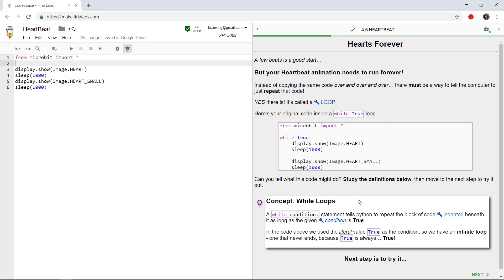Welcome to CodeSpace!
An interactive curriculum and learning platform for Python programming, helping teachers bring code into the classroom with exciting physical computing projects.